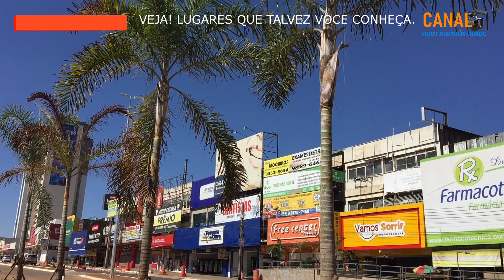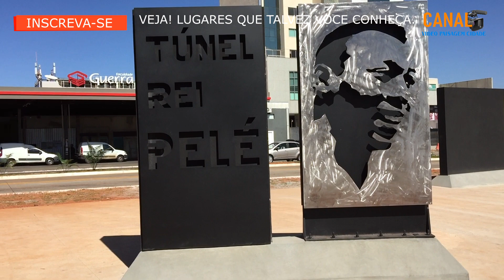TÚNEL TAGUATINGA CENTRO, TUNEL REI PELÉ, EM FRENTE A PRAÇA DO RELOGIO, BRASILA DF.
Agradeço a Todos Pela Visita, Fiquem a Vontade, Aqui no nosso Canal.